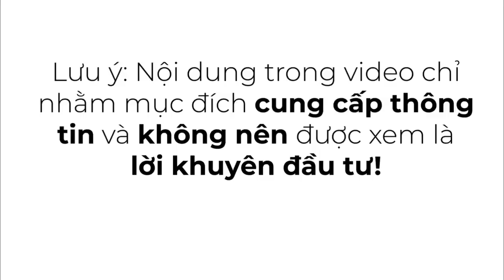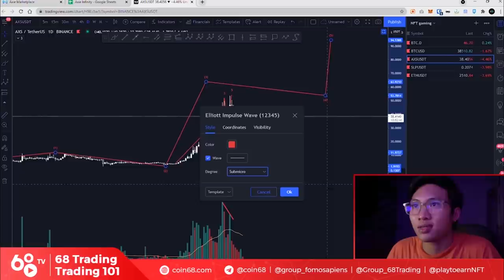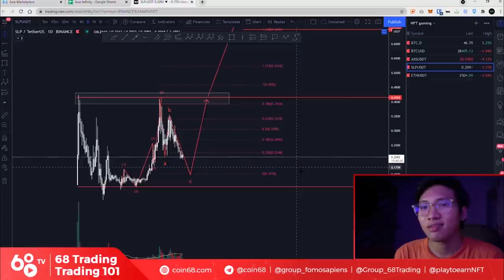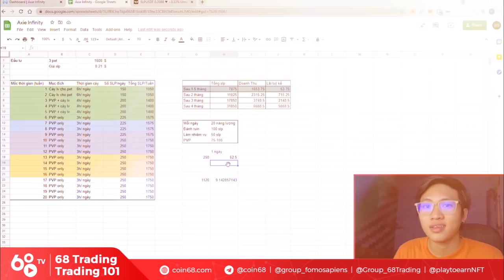Phân tích giá token SLP, AXS? Có nên đầu tư chơi game AXIE INFINITY vào lúc này? | 68 Trading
Lưu ý: Nội dung của video chỉ nhằm mục đích cung cấp thông tin, không nên được xem là lời khuyên đầu tư!

0:00 Phân tích kỹ thuật AXS
6:30 Phân tích kỹ thuật SLP
12:40 Tính toán lợi nhuận khi đầu tư một team Axie Infinity
16:00 Tính toán điểm hồi vốn khi đầu từ Axie Infinity

Trong các video hướng dẫn về game Axie Infinity trước, đã có khá nhiều bạn mới tiếp cận với game Axie thắc mắc về tiềm năng tăng trưởng của cả 2 token AXS và SLP của dự án, cũng như thời gian thu hồi vốn là bao lâu v.v

Trong video này, hãy cùng Coin68 làm một vài phép tính đơn giản về những kịch bản cho giá 2 token này, và với những trường hợp đó, bạn có nên đầu tư build team Axie của mình, hay mua và hold các token của dự án hay không?